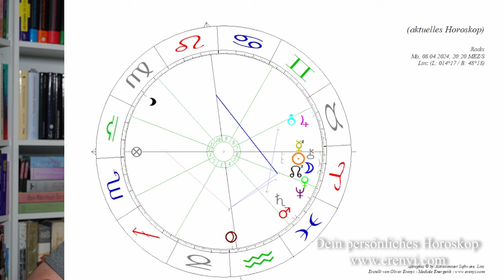Sonnenfinsternis: Was du jetzt machen musst!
Nutze die Energie der heutigen Sonnenfinsternis für dein Bewusstsein!

2002 hat er seine Leidenschaft zum Beruf gemacht und er begleitet seitdem hunderte Klienten in Seminaren, Einzelsitzungen und auch online.